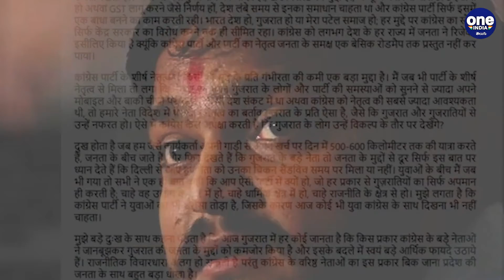Hardik Patel Quits Congress బీజేపీలోకి హార్ధిక్ పటేల్ Hardik Patel Quits Congress | Telugu Oneindia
Former Congress leader Hardik Patel Quits Congress, posted the resignation on his social media account on Twitter | ఈ ఏడాది చివర్లో ఎన్నికలు ఎదుర్కొనేందుకు సిద్దమవుతున్న గుజరాత్ లో కీలక పరిణామాలు చోటు చేసుకుంటున్నాయి. ఇవాళ హార్ధిక్ పటేల్ కాంగ్రెస్ పార్టీకి గుడ్ బై చెప్పేశారు.కాంగ్రెస్‌ను సరైన దిశలో నడిపించేందుకు అనేక ప్రయత్నాలు చేసినప్పటికీ, ఆ పార్టీ నిరంతరం దేశ, సమాజ ప్రయోజనాలకు వ్యతిరేకంగా పనిచేస్తోందని హార్ధిక్ పటేల్ తన లేఖలో పేర్కొన్నారు.